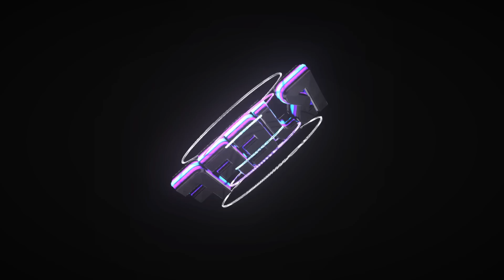NBA 2K21 Modded Season Showcase | Lakers vs. Nets | PC Overhaul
This is a modded concept of what 2K21 could be like. What improvements do you want to see in NBA 2K21?

any questions? shoot me a DM on Instagram: @bjeff2K